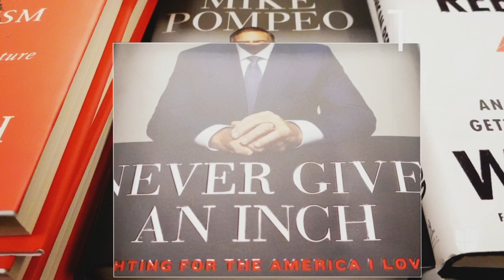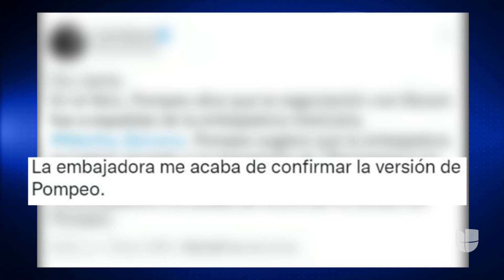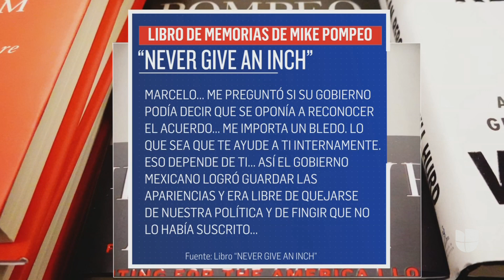Mike Pompeo afirma en su libro que Marcelo Ebrard apoyó en privado la política ‘Quédate en México’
El libro ‘Never Give An Inch’ del exsecretario de estado Mike Pompeo causó revuelo luego de que en sus páginas afirmara que el excanciller mexicano Marcelo Ebrard aceptó la política ‘Quédate en México’ que permite la devolución de migrantes a ese país. En el texto Pompeo afirma que “el plan de Ebrard era simple, México aceptaría en privado permitir que EEUU devolviera a casi todos los migrantes (…) su principal petición fue que él no firmaría nada y no habría ningún anuncio público”.

León Krauze